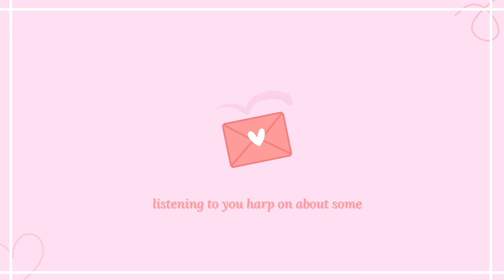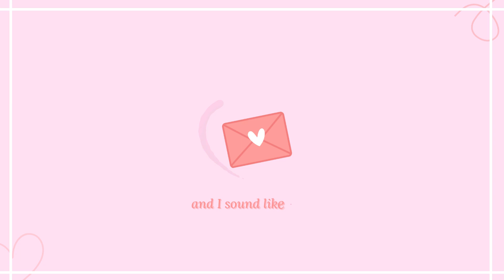from the start - laufey (cover)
well i have been wanting to cover this for a few months now.. finally put some mess together. i really need to do something about mic.
other than that i am thinking i should cover more.. andd..
yeah that's about it.

i thought it sounded pretty cool with electric guitar so that's why im putting it out here. another dump into this dumptruck of a channel. i also forgot to turn off the metronome in this one... sorry...

seeeeeeeee yaaaaaaa

lyrics:

Run to me, confess your love, at least just let me say
That when I talk to you oh, Cupid walks right through
And I sound like a loon, but don't you feel it too?